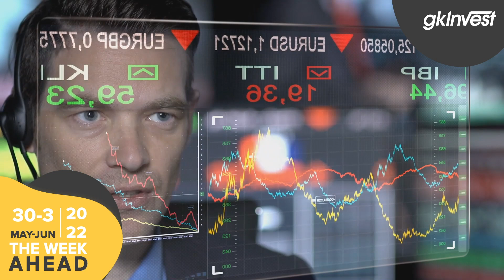Pasar Beruang & NFP | WEEK AHEAD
Hai teman-teman, 5 hal utama saya yang harus diperhatikan untuk minggu depan di pasar valas adalah S&P 500 memasuki pasar beruang, laporan penggajian non famr April, keputusan suku bunga Bank Kanada, hari libur di AS dan China serta kalender ekonomi highlight. Terima kasih! Rich

Video ini mempunyai terjemahan. Silahkan klik tombol CC untuk mengaktifkannya.

GK Invest menawarkan spread paling kompetitif untuk kemudahan trading anda! Anda bisa melihat seluruh detail spread kami di

📱: Daftar dan Download platform perdagangan kami yang luar biasa, transaksi tercepat dan mudah